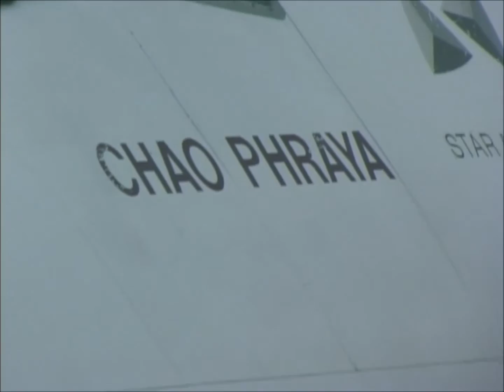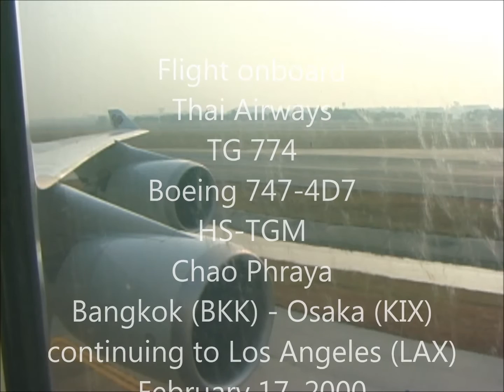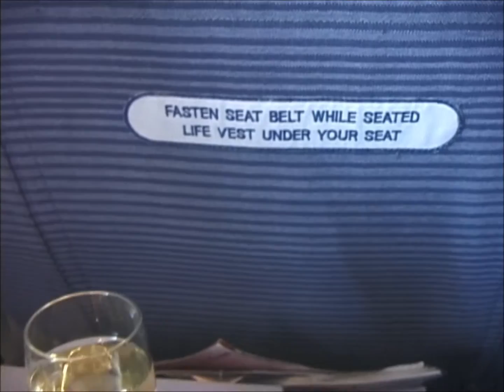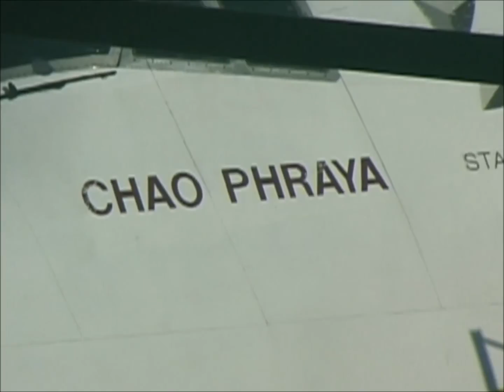THE SIGHT & THE SOUND 2/2 : Thai Airways B 747-4D7 HS-TGM documentary Bangkok to Osaka (KIX)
THAI AIRWAYS B 747-4D7 HS-TGM BANGKOK - OSAKA (KIX), FEBRUARY 17, 2000

Being invited for a business trip to Bangkok, I boarded this Thai flight in February, 2000. This video features the return flight back to Osaka-Kansai airport onboard Thai Airways B 747-4D7 HS-TGM “Chao Praya” from Bangkok.

History of Thai Airways B 747-4D7 “Chao Praya”

Airframe 27093 was manufactured 1992 and delivered to Thai Airways International, registered HS-TGM and named “Chao Phraya”, November 4, 1992. HS-TGM was withdrawn from use, December 31, 2013 and ferried to Mojave (MHV), California for storage and scrapping, December 22, 2014.

Although a B 747-400 is not a “Classic” Airliner, I decided to include all my published videos under my label “The Sights & Sounds of Classic Aviation”, because Classic Airliners form the main focus of my documentaries.

Flight details
Flight : TG 774
Date : Thursday, February 17, 2000
Aircraft : B 747-4D7
Registration : HS-TGM
Name : Chao Praya
Built : 1999
From : Bangkok (BKK)
To : Osaka (KIX)
Take off : 08.41 h (0141 UTC)
Touch down : 15.08 h (0608 UTC)
Flying time : 4 hours 27 minutes
Flying distance : 4.157 km
Altitude : 10.100 m
Speed ;: 974 / 987 / 1.135 / 1.163 km/h